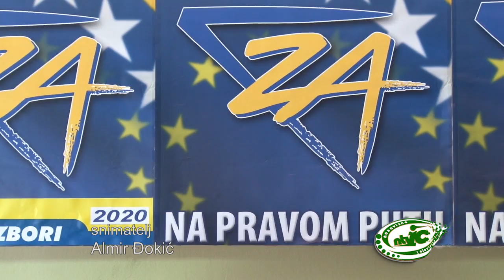Intervju predsjednik OO Stranke za BiH Rešad Merdić